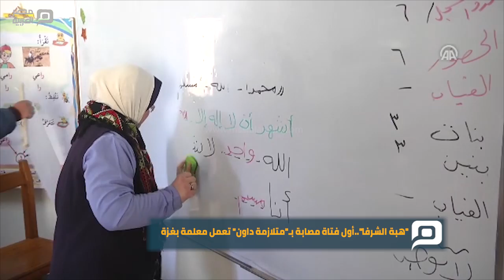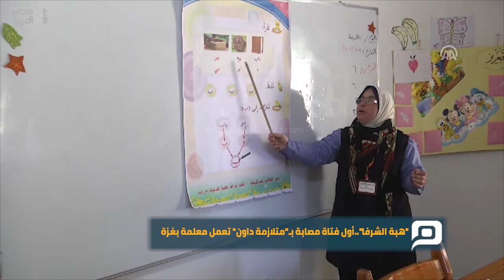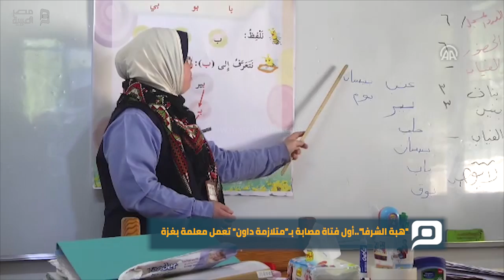مصر العربية | "هبة الشرفا"..أول فتاة مصابة بـ"متلازمة داون" تعمل معلمة بغزة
ليس اللافت وجود الشابة "هبة الشرفا"، يوميًا في جمعية بقطاع غزة ترعى المصابين بـ"متلازمة داون"، كونها مصابة بها.
لكن المثير للانتباه، هو أنها تعمل كمساعدة معلمة في جمعية تهتم بهؤلاء المصابين.